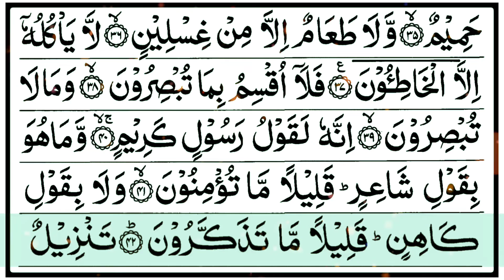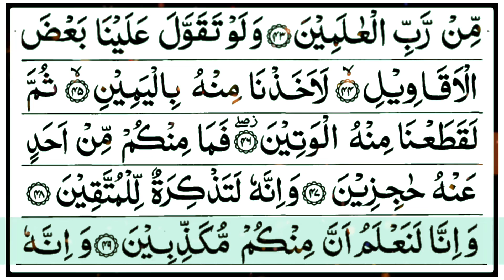Surah Al-Haqqah (The Inevitable Hour) Beautiful Recitation Quran Chapter 69 with Arabic Text Full HD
💕Heart Touching Quran Status || Quran Urdu translation WhatsApp status

Quran urdu translation whatsapp status,quran status,quran in urdu,shorts,whatsapp quran status,surah yunus only urdu translation

beauitful quran recitaion by,the most beautiful quran recitation,bangla surah,very beautiful voice,part of surah maryam,quran tilawat,english surah,holy qur'an greatest signs,best quran recitation really beautiful,surah,abdul rahman mossad,best quran recitation hearttamling,mishary rashid al afasy,best qari in the world 2013,chapter mary,translation in english,must watch